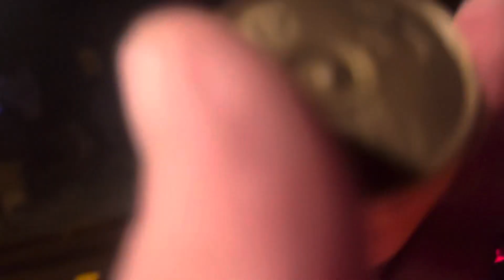Harley, Davison, club, Essex, summer party Shine On -09/09/2023